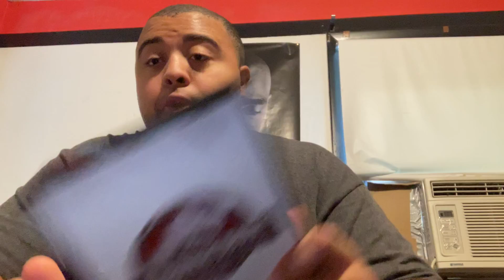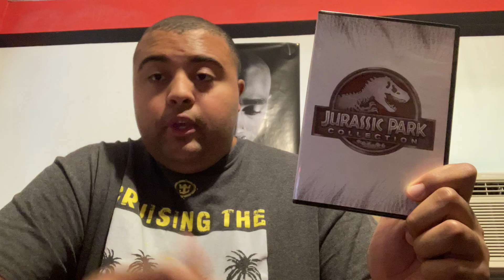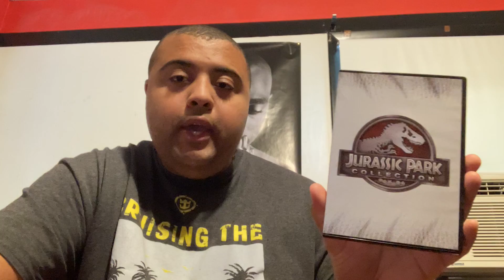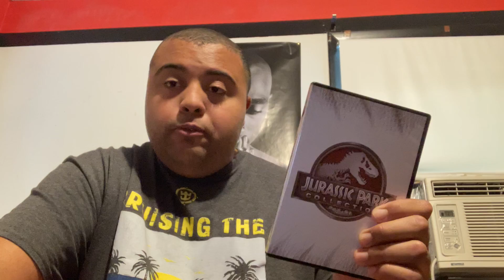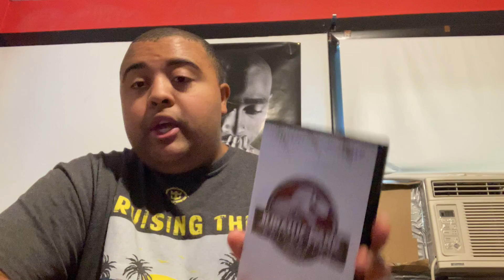The Lost World: Jurassic Park movie review